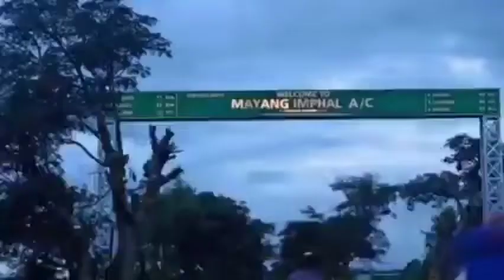🌹Khongkham Robindro 🎤 gi Thambal Song ll Manipuri Song..... Please🙏🙏🙏 Subcribe toubi uu......